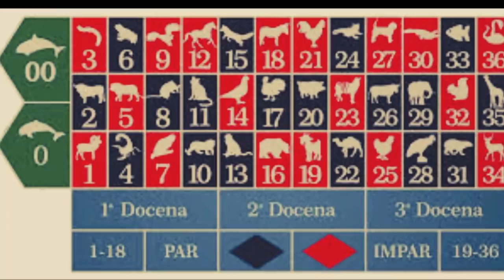LOTTO ACTIVO JUEVES - 15/2/2018...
AMIGAS Y AMIGOS FELIZ DIA ESPERO QUE HOY SEA PRODUCTIVO
JUEVES DE ACIEERTOS CON EL LOTTO ACTIVO Y LA GRANJITA
DATOS VIP SUPER FIJOS CALIENTES PRECISOS EXPLOSIVOS